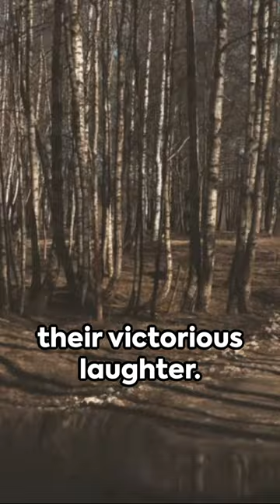Deer vs Trucks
When you move to the mountains in the deep wood, you think you can escape roving gangs, but no!  Even here, they will come at you :)  By the way, the deer was ok, I saw him run off, I suffered more damage than he did :)

The music "A Slice of Pi" is composed by my son, Alex.